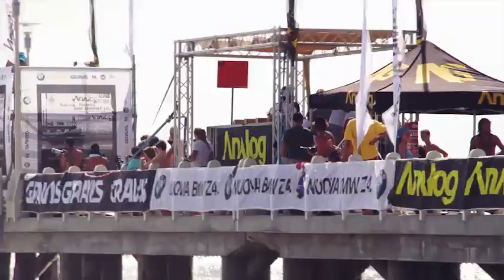Analog TreQuarti Surf Challenge "V° Edition" 2011 - Trailer Ufficiale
ANGELO BONOMELLI DOMINA L'ANALOG TREQUARTI SURF CHALLENGE 2011 "V°EDITION", IL SURF CONTEST PIU' IMPORTANTE D'ITALIA!

Ieri, venerdi' 15 luglio 2011, si è svolto al Pontile di Forte dei Marmi l'Analog Tre Quarti Surf Challenge, il surf contest più importante d'Italia presentato da Analog Clothing in collaborazione con Gravis Footwear e BMW. L'evento, giunto alla quinta edizione, è entrato di diritto tra gli appuntamenti da non perdere della scena surf italiana per atleti e pubblico, grazie alla sua spettacolarità e al livello altissimo dei partecipanti.
Tra gli oltre 40 rider che si sono affrontati nella categoria maschile ha trionfato Angelo Bonomelli, vero e proprio fenomeno della tavola a livello internazionale, che si aggiudica questo contest per la terza volta, portandosi a casa un prizemoney di ben 1.200,00 €. Nonostante il finale di gara lo abbia visto testa a testa sulla line up con i top surfer Alessandro Piu e il giovane Roberto D'amico, Bonomelli ha dominato le onde del Pontile con uno stile deciso e impeccabile, lasciando agli altri due atleti il secondo e il terzo posto.
Ma lo spettacolo per gli oltre tremila spettatori presenti sul pontile è continuato durante l'inedito e originale extra surf contest che si è disputato a fine giornata, il "Massive Trick on Demand", in cui i rider si sono sfidati in 3 heat emozionanti, interpretando tra le onde la manovra aerea estratta dalla giuria. Bonomelli ha trionfato anche in questa extra competizione, vincendo tutte le heat grazie ai trick "Massive Cut Back" e "Massive Air Double Grab", aggiudicandosi un premio di 300,00 €!
Flaviana Kupczyk, new entry del surf Italiano, ha vinto la categoria femminile, piazzandosi davanti a Alessandra Mauri e Roberta Vita. Nella categoria Under 18 Invitational primo posto per il giovanissimo Roberto Ciuccoli, habituè del Pontile, seguito da Davide Lopez e Valerio Giorgi.
Di seguito le classifiche finali

Men:
1° Angelo Bonomelli
2° Alessandro Piu
3° Roberto D'Amico

Women:
1° Flaviana Kupczyk
2° Alessandra Mauri
3° Roberta Vita

Under18:
1° Roberto Ciuccoli
2° Davide Lopez
3° Valerio Giorgi

Un ringraziamento doveroso va agli sponsor dell'Analog TreQuarti Surf Challenge: Analog Clothing, BMW, Gravis ed Xcel. Ringraziamo il Comune di Forte dei Marmi, i rider, i giudici i due speaker Gigi Gas e la new entry Graziano Fruzzetti, Phit Magazine, lo Staff dell'evento e lo Staff di Mediterranean SurfCulture.